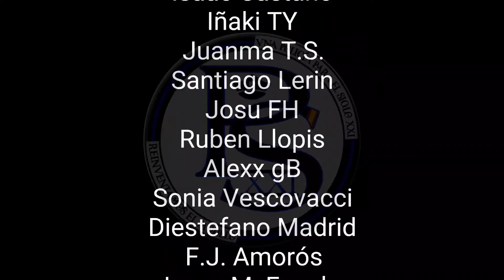Dispositivos policiales y Bandas Latinas.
Fernando R. vicepresidente y coordinador de la asociación «Una Policía para el Siglo XXI» es entrevistado en el canal de Televisión 7nn para hablar sobre el dispositivo policial ante los asaltos violentos de las Bandas Latinas.